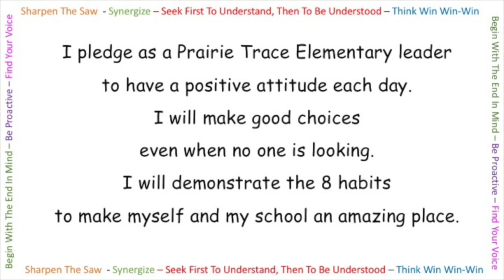WPTE-- May 6, 2022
WPTE Broadcast for 5/6/22